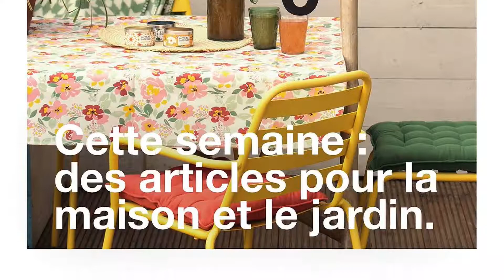💝💛 ZEEMAN CATALOGUE💝💛 du 8 au 14 MAI 2021 | ARRIVAGE DE LA SEMAINE - FRANCE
Nouveau Arrivage catalogue de ZEEMAN  du samedi 8 au vendredi 14 mai 2021 !